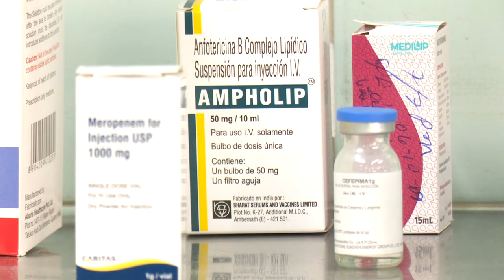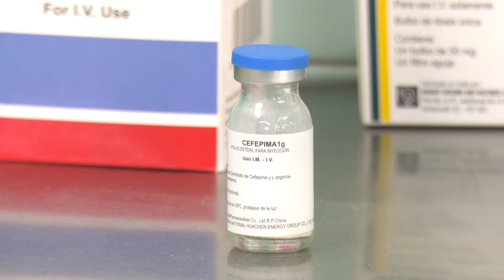Sistema de salud cubano garantiza atención a niños con padecimientos poco frecuentes y graves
El sistema de salud cubano tiene entre sus prioridades la asistencia  esmerada a niños con padecimientos poco frecuentes y graves, garantizando todo el equipamiento y los fármacos que requieren para su calidad de vida